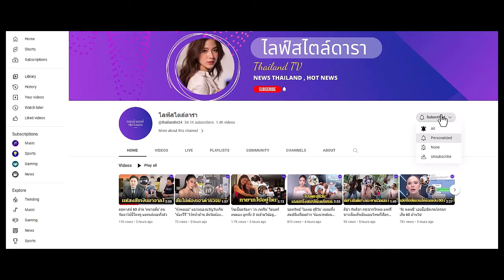โอ้ว! "เกรซ กาญจน์เกล้า" เล่นท่ายาก โชว์คร่อมมอเตอร์ไซค์ โหดแท้แม่คุณเอ้ย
โอ้ว! "เกรซ กาญจน์เกล้า" ปล่อยภาพเซ็ต เล่นท่ายาก โชว์คร่อมมอเตอร์ไซค์ โหดแท้แม่คุณเอ้ย